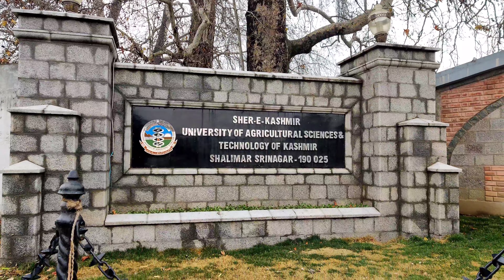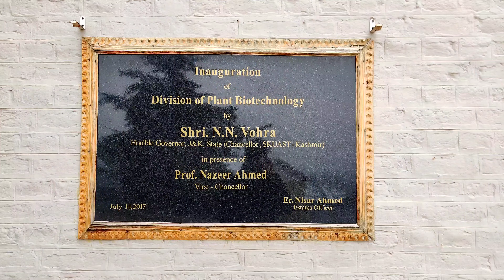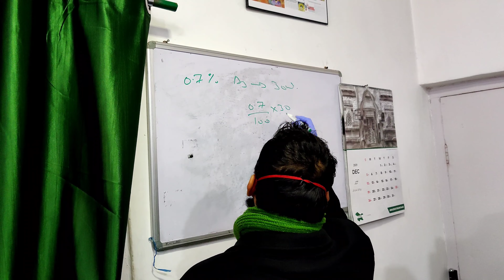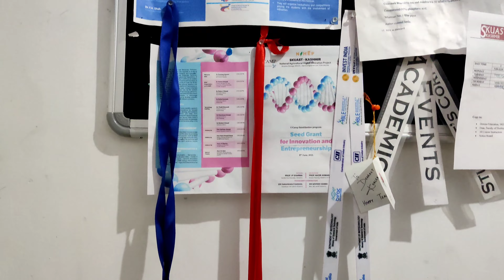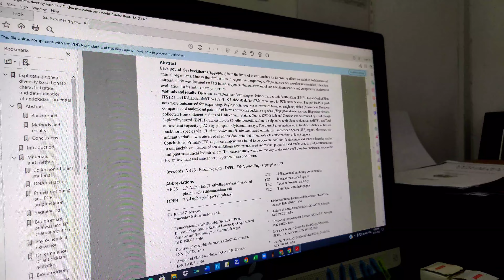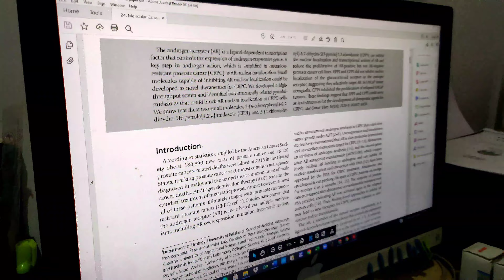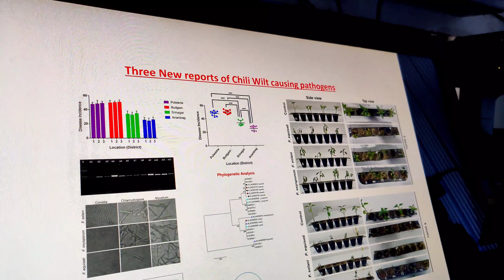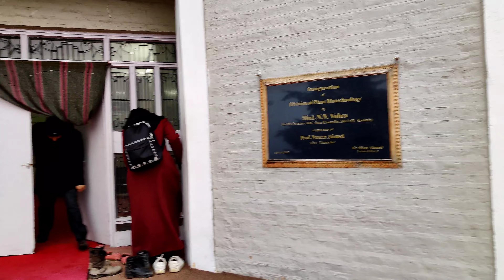BIOTECHNOLOGY | Best Biotech labs in Kashmir: Know the best places to find cutting-edge technology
K-Lab is one of the state of art Labs  at SKUAST-Kashmir. The lab has made astonishing discoveries and innovations over last 5 years. The lab was established in 2017. Filed 6 patents in last  2.5 years, Discovered new small molecules against Prostate cancer. Discovered new Wilt causing fungus. Discovered new genes that impart Scab resistance, DNA Barcoded, Whitefly, Silk Worm, Tomato, Carrot, Chilli,  Saffron, Venturia, Fusarium, etc. Invented Magic food against Cancer.

The Video Has been uploaded for Innopreneur contest by K-Lab Team.